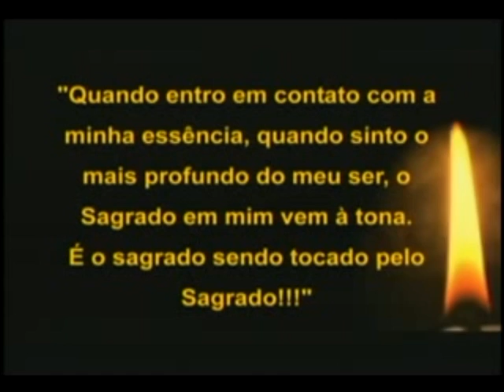AMORC GLP - Reencontro com o Sagrado - Mensagem por Fr. Elias